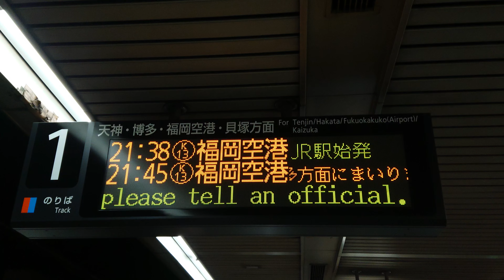【更新後】 福岡市 地下鉄 空港線 大濠公園 1番のりば ホーム 発車標（4K）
サイン板：天神・博多・福岡空港・貝塚方面